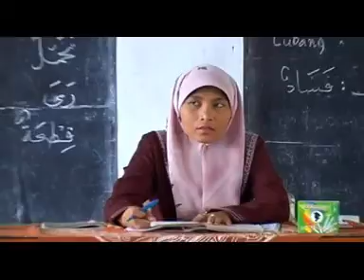al muqtashida vol 4 judul qodmadho album orang kuat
cuman hanya sebagai pelengkap aja dalam kaset vcd al muqtashidah rasanya gimana gitu klw ga kumplit iyakan,,,,
album orang kuat ini sebenarnya sudah di rencanakan dari awal dalam pembutan album dalam bentuk kaset vcdnya namun ada musibah hingga akhirnya tidak terlaksa dalam pembuatan kaset vcdnya ini.

kaset vcd album orang kuat bajakan

judul lagu qodmadho
arr musik ustd abd kholiq
vocal :: kamaludin
album al muqtashidah vol 4 orang kuat dalam bentuk kaset vcd

ntah di sengaja atau tidak kami meng aploud lagu lagu dari album orang kuat ini dalam bentuk video..
tak sedikit yang bertanya dalam album orang kuat ini  yang versi kaset vcd originalnya,,, al muqtashidah itu sudah banyak mengeluarkan albumnya dan dari sebagian kaset pita ada beberapa album yang tidak di aransemen ulang dalam bentuk kaset vcdnya ntah knpa ini bisa terjadi,,

album album dari Pp langitan yang tidak di bikin dalam bentuk kepingan kaset vcdnya di antaranya

1. album dari jam'iyyah sholawat an nabawiyyah  " al hijro " namun dalam album an nabawiyyah ini sudah di aransemen ulang kembali ke dalam kaset vcd dan semuanya sudah di rinci ke dalam bentuk kaset vcd namun hanya beberapa lagu saja dan di buat sampe 4 album yang menggunakan musik elekton yang di aransemenkan oleh ust abi wasthon,,, yang 2 albumnya menggunakan banjari.. yang saya tau dalam album an nabawiyyah ini dalam bentuk kaset pita ada lumayan banyak sekitar 6 - 7 album yang di keluarkan

2 . jam'iyyah sholawat " AR - ROUDLOH "   4 album yang di keluarkan dalam group ini namun dalam bentuk vcdnya hanya di keluarkan satu album dan itupun cuman hanya di album yang terakhir yakni " album ILAHI " ke 3 album yang lainya tidak di keluarkan dalam bentuk vcdnya

dukung terus chanel kami untuk bisa membantu lebih semangat lagi,,